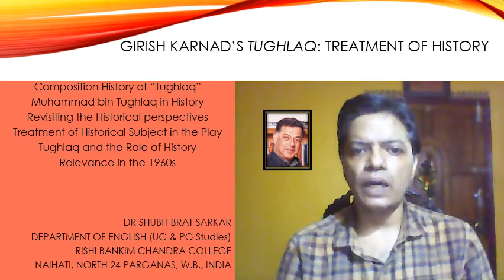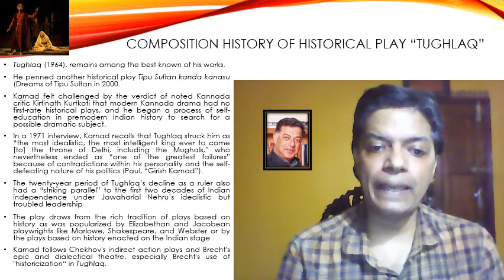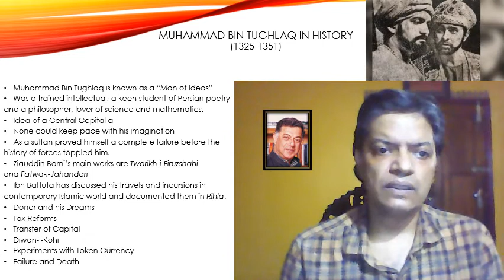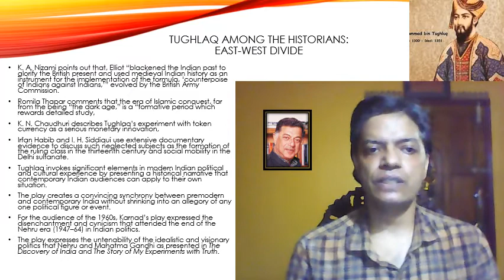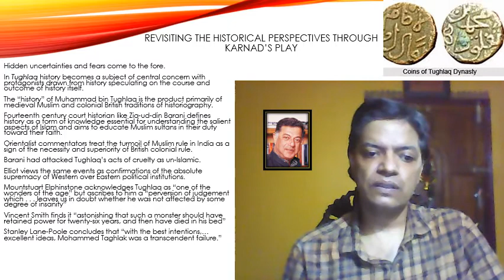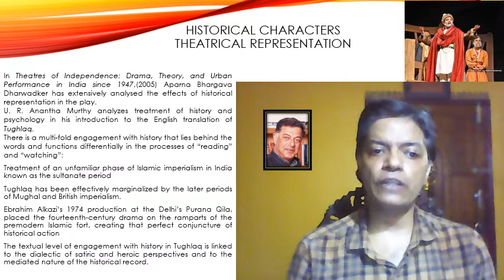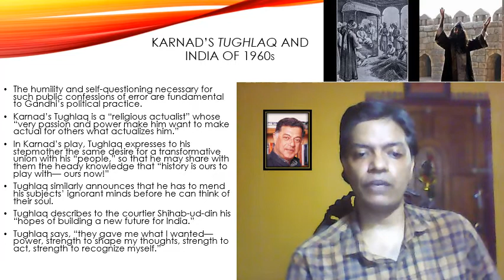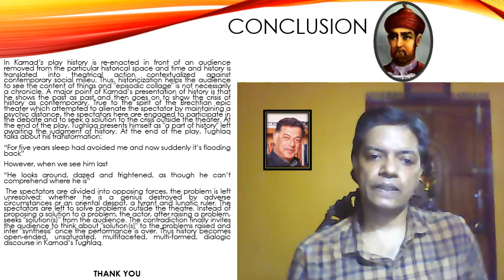Online Class on Girish Karnad's play "Tughlaq" and the Treatment of History by Dr. Shubh Brat Sarkar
This online class lecture by Dr Shubh Brat Sarkar is meant for the students of 2nd Semester of BA English Honours of Rishi Bankim Chandra College, Naihati, for their self-learning during the prolonged period of lock down. This lecture analyses the treatment of historical source materials by Girish Karnad in the play Tughlaq.